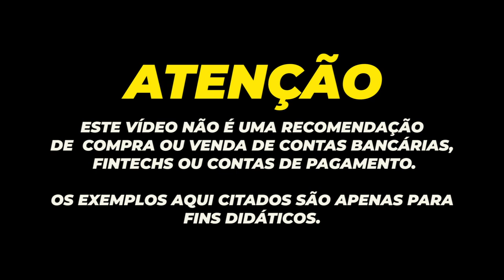💳ITAÚ UNIBANCO LANÇA FEIRÃO PARA NEGOCIAÇÃO DE DÍVIDAS 2020, VOCÊ PODE SAIR DO VERMELHO ESTE ANO.